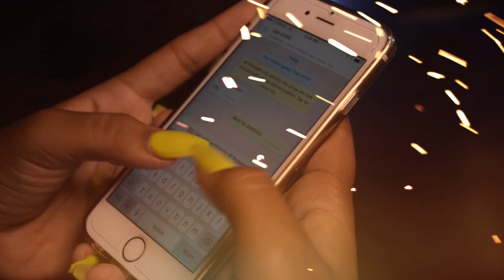"KAYENTE" HYPE OFFICIAL VIDEO CLIP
Comp: Clinton Hato
Arr: Jonathan Catan Carolina